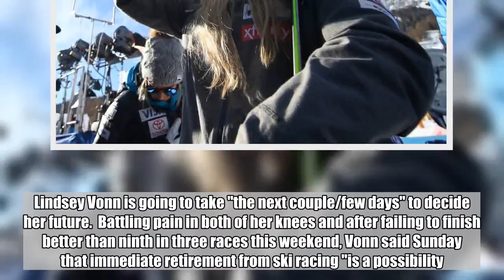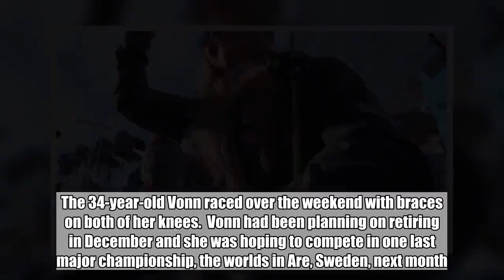Lindsey Vonn to decide future in coming days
Lindsey Vonn is going to take "the next couple/few days" to decide her future.  Battling pain in both of her knees and after failing to finish better than ninth in three races this weekend, Vonn said Sunday that immediate retirement from ski racing "is a possibility."  A message from U.S. Ski Team spokeswoman Megan Harrod on Monday says Vonn "is going to take the next couple/few days to think about how she will proceed and process everything, and then decide about how she will move forward based on that."  Vonn had been out all season with a left knee injury and she has also had numerous injuries to her right knee during her record-breaking career.  The 34-year-old Vonn raced over the weekend with braces on both of her knees.  Vonn had been planning on retiring in December and she was hoping to compete in one last major championship, the worlds in Are, Sweden, next month.  She has 82 World Cup victories — best all-time among women — and four fewer than record-holder Ingemar Stenmark.  "I've had four surgeries on my right knee. I've got no LCL (lateral collateral ligament) on my left knee. I've got two braces on," Vonn said Sunday. "There's only so much I can handle and I might have reached my maximum."  ——— More AP sports